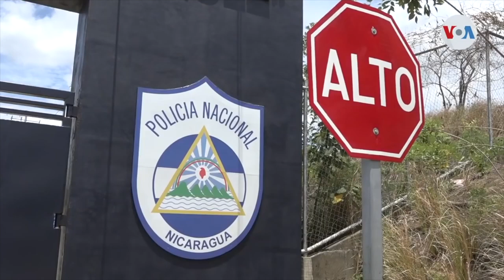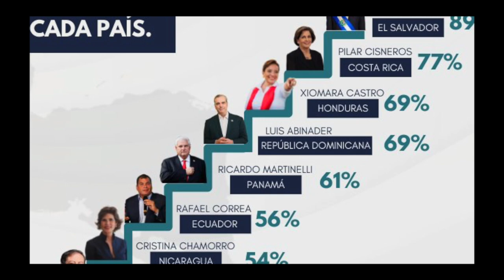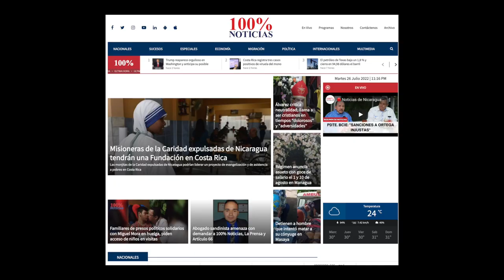Cristiana Chamorro, la más popular de Nicaragua. Régimen impide que reos políticos lean y escriban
Cristiana Chamorro Barrios, la aspirante presidencial encarcelada por el régimen de Ortega, es la persona política más popular de Nicaragua, según una encuesta de la firma CID Gallup. Además, familiares de los presos políticos de «El Nuevo Chipote» denunciaron que el régimen aún no les permite ni el acceso a una Biblia. Conversamos al respecto con el psicólogo clínico y exreo político Róger Martínez